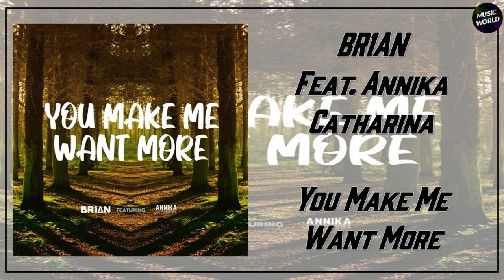BR1AN Feat. Annika Catharina - You Make Me Want More